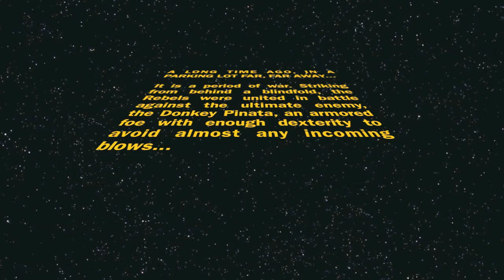Pinata Wars at Wildlands